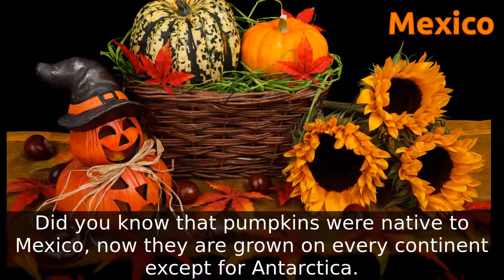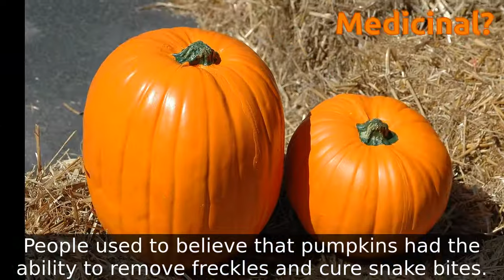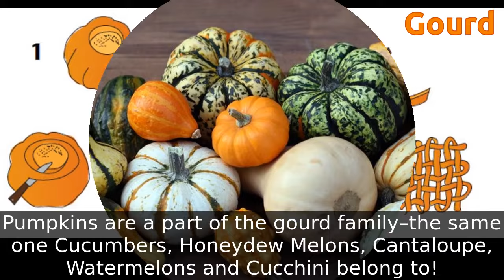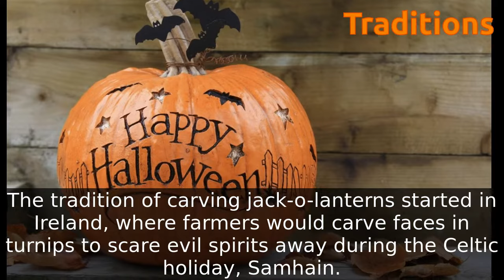25 True Facts about PUMPKIN for Kids with audio|Kids Educational Videos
Did you know that pumpkins were native to Mexico, now they are grown on every continent except for Antarctica.
Pumpkins aren’t only orange but they can also be yellow, green, white or blue.
Pumpkin comes from the Greek word pepon which means large melon.
Pumpkins come in a lot of different sizes from small to very large.
Pumpkins are 90% water.
Pumpkins are a type of winter squash.
Pumpkins are harvested in late fall and can be stored through the winter.
Pumpkins have a hard shell that protects them from rot.
Pumpkins have seeds so they are really a fruit, however, we often refer to them as a vegetable.
Pumpkins are high in fiber, contain Vitamin A, Vitamin B, potassium, protein and iron.
Pumpkin can be baked, roasted, steamed or boiled.
Pumpkins can be used to make pies, bread, soups, pasta and more…You can even eat pumpkin seeds and flowers!
Pumpkin pie is a popular Fall and Thanksgiving dessert.
Pumpkins may look tough, but they are actually very delicate. Once bruised or pierced, organisms are quick to munch away at them.
People used to believe that pumpkins had the ability to remove freckles and cure snake bites.
Morton, Illinois, is the pumpkin capital of the world. Over 100 thousand tons of pumpkins are processed there each year.
Pumpkin carving originated in Ireland. The Irish used to carve turnips and potatoes until they immigrated to America and discovered pumpkins.
Native Americans used to use pumpkin seeds for food and medicine.
Strips of pumpkins were also dried and made into mats.
Pumpkins are a part of the gourd family–the same one Cucumbers, Honeydew Melons, Cantaloupe, Watermelons and Cucchini belong to!
100 grams of pumpkin produces around 26 calories of energy.
Over 1 billion pounds of pumpkins are grown in the US every year.
Pumpkin plants feature both male and female flowers, with bees typically being involved in pollination (the transfer of pollen).
Giant pumpkins can be grown for competitions, with some weighing over 1000 pounds! (450 kilograms).
Dogs love pumpkin puree. Offer this delicious, healthy treat any time, but especially if your dog has an upset stomach.
The tradition of carving jack-o-lanterns started in Ireland, where farmers would carve faces in turnips to scare evil spirits away during the Celtic holiday, Samhain.